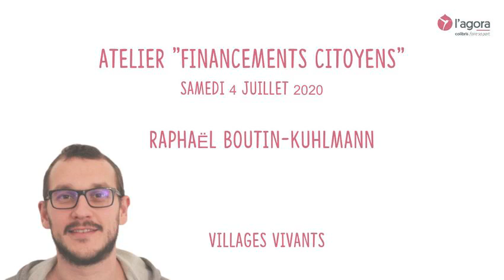2ème rencontre - Les financements citoyens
Raphaël Boutin-Kuhlmann de Villages vivants nous en parle